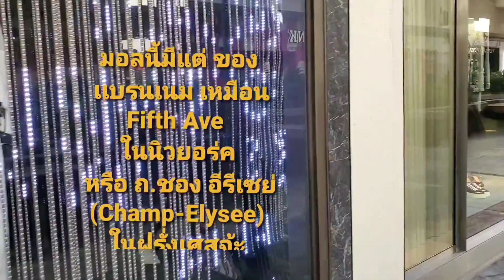พยาบาลไทยใกล้เกษียณ-ฮาวาย #2 กินแล้วเที่ยว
เพื่อนเป็นสิ่งที่สำคัญสำหรับคนเรา ยังไงๆก็ต้องหาเวลาว่างไปเฮฮากับเพื่อนๆบ้าง วันนี้จะไปสวนพฤกษาศาสตร่ Foster Botanical Garden แต่ด้องไปเดิมพล้งด้วยการหมำอาหารแล้วเดินwindow shoppingในมอลล่ชั้นนำทีใหญ่ที่สุดในฮอนโนลูลูค่ะ

Foster Botanical Garden เป็นสวนมี่อยู่ในการดูแลของ เมืองฮอนโนลูลู อยู่ใจกลาง้มืองใกล้กับไชน่าทาวน่ ค่าเข้าโดยทั่วไป$5ถ้าเป็นคนท้องถิ่นคืออาศัยอยู่ในฮาวาย จะได้ ราคา คามาไอนา ( Kamaaina rate) จะได้ถูกหน่อยคือ$3. สวนนี้จะปลูกพืชหลายจำพวก โดยเฉพาะพืชที่ใกล้สูญพันธุ๋ในทางมหาสมุทร แปซิฟิค และใน ฮาวายเอง, ไม่มีเวลาจับคู่ต้นไม้กับภาพในวิดีโอ หรือ เวลาที่จะแปลชื่อต้นไม้ให้ก็ไม่ทันนะคะ ลองเข้าเวปหาอ่านต่อนะคะ. ในวิดีโอไปกัน4สาว พอตกเย็นก็แยกย้ายไปกันตามระเบียบจ้า